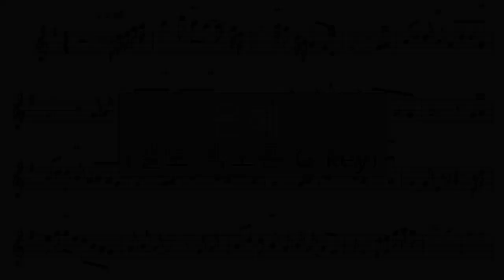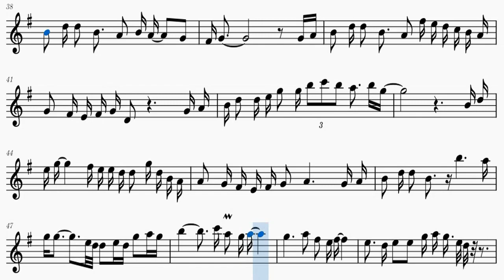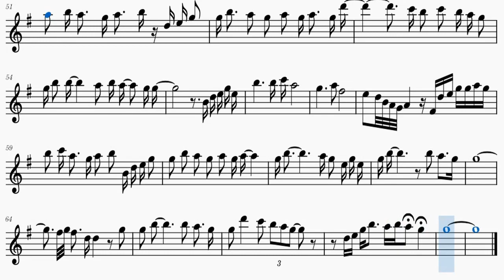[색소폰 악보]"은혜"(내가 누려왔던 모든 것들이 )앨토 색소폰 G key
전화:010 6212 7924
오랜만에 악보를 올립니다. 많이 듣고 또 많이 연주하시는 곡인 것 같습니다. 기존의 악보를 보고 연주한 것이 아니라, 반대로 즉흥 연주를 한 것을 악보로 옮기다보니... 세밀하게 표현된 즉흥연주의 표현을 악보로 옮기기가 쉽지가 않네요.. 꾸밈음은 많이 생략했습니다. 연주자 개인의 취향대로 넣어서 연주하시면 좋을 것 같습니다. 반복해서 연습하시는 분을 위해서 5번 반복해서 올렸습니다.  연주에 조금이나마 도움이 되시길 바라고, 이 찬양을 연주하시면서 즐겁고도 은혜로운 시간이 되시길 바랍니다.
-가사-
내가 누려왔던 모든 것들이
내가 지나왔던 모든 시간이
내가 걸어왔던 모든 순간이
당연한 것 아니라 은혜였소

아침 해가 뜨고 저녁의 노을
봄의 꽃 향기와 가을의 열매
변하는 계절의 모든 순간이

모든 것이 은혜 은혜 은혜
한 없는 은혜
내 삶에 당연한 건 하나도 없었던 것을
모든 것이 은혜 은혜였소

내가 이 땅에 태어나 사는 것
어린 아이 시절과 지금까지
숨을 쉬며 살며 꿈을 꾸는 삶

내가 하나님의 자녀로 살며
오늘 찬양하고 예배하는 삶
복음을 전할 수 있는 축복이

위로와 소망의 색소폰 은혜 찬양⑨"믿음 소망 그리고 사랑"The Saxophone Worship 9th.